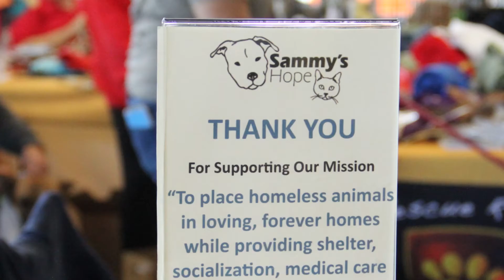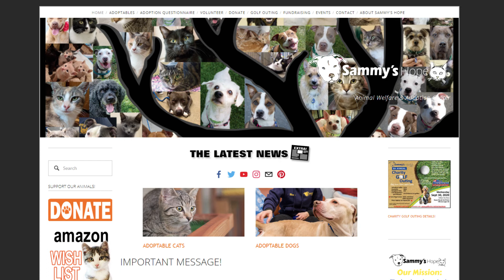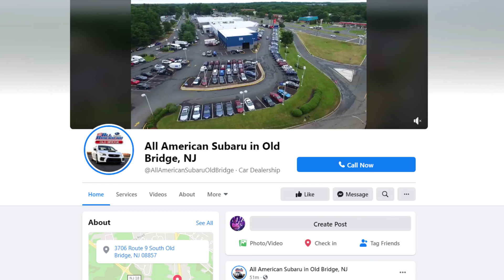All American Auto Mall in Old Bridge Updates Podcast Episode 3: Guest Jim Raffone from JAR of Hope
Jim Raffone, CEO & Founder of JAR of Hope, joins Jason Savino this week. They dive into both the Mustang raffle and DC to OB walk. The All American Ford Auto Group has donated a beautiful 2020 Ford Mustang Convertible Premium with a Black Out Package to JAR of Hope. Jim is raffling it off for just a $100 donation and limiting the numbers of tickets available. You can purchase your donation raffle tickets at jarofhopemustang.com. 100% of the proceeds benefit JAR of Hope. Jim also announced that an anonymous donor is putting $1,000 in cash in the glove box when this Mustang gets raffled off just to up the prize! Jim then discusses the upcoming, record-breaking Washington D.C. to Old Bridge, NJ walk over an 8 day period from October 12th - October 19th. It's a 260-mile journey of hope he's calling "Walk for Their Lives". The goal is to raise awareness and funds for JAR of Hope to fight Duchenne Muscular Dystrophy and find a cure to this terminal children's disease. With the help of All American Ford, there will be a great collaboration among Ford dealers on Jim's route that are getting involved to help. Jason then discusses the upcoming Pet Adoption Video Series that launches October 8th. Lastly, Jason recaps his Ford NFL Picks from Week 1 and goes into his Week 2 picks.

All American Ford in Old Bridge
3698 Route 9 South
Old Bridge, NJ, 08857